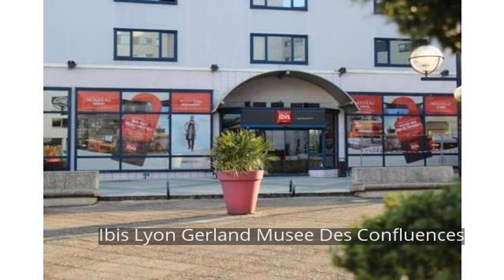Ibis Lyon Gerland Musee Des Confluences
Stop at Ibis Lyon Gerland Musee Des Confluences to discover the wonders of Lyon. The property features a wide range of facilities to make your stay a pleasant experience. Free Wi-Fi in all rooms, 24-hour front desk, facilities for disabled guests, luggage storage, car park are on the list of things guests can enjoy. All rooms are designed and decorated to make guests feel right at home, and some rooms come with television LCD/plasma screen, closet, internet access – wireless (complimentary), air conditioning, heating. The hotel offers various recreational opportunities. Ibis Lyon Gerland Musee Des Confluences is an excellent choice from which to explore Lyon or to simply relax and rejuvenate.